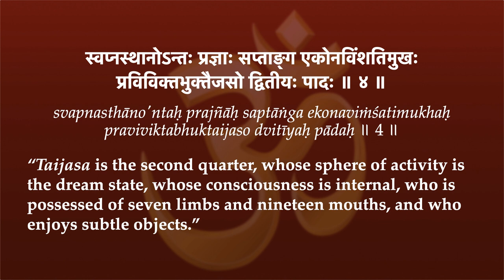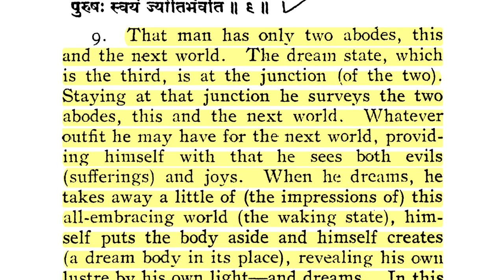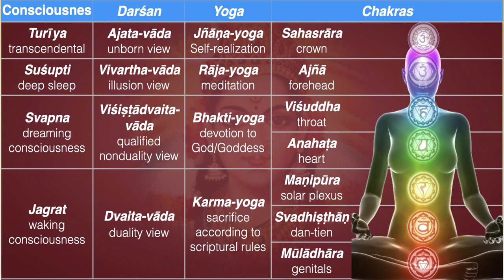Svapna & Suṣupti Consciousness Intro 0–Sleep, Dreams & Enlightenment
Well, in the last video of the Māṇḍukyopaniṣad series, which you can see here, we showed that the state of Taijasaḥ, or dreaming, is the second state of consciousness after waking consciousness, Jagrat. And in the Tīkā, Śaṅkarācārya quotes an excerpt from Bṛhadāraṇyakopaniṣad: “When he dreams, he takes away a little of the impressions of this all-embracing world, the waking state.”

So then I went to look at Bṛhadāraṇyaka 4.3.9, and turns out that quote is just an excerpt from a much larger verse: "'That man has only two abodes: this and the next world. The dream state, which is the third, is at the junction of the two. Staying at that junction, he surveys the two abodes, this and the next world. Whatever outfit he may have for the next world, providing himself with that, he sees both evils, sufferings, and enjoys. When he dreams, he takes away a little of the impressions of this all-embracing world, the waking state. Himself puts the body aside, and himself creates a dream body in its place, revealing his own luster by his own light and dreams. In this state, the man himself becomes the light.'"